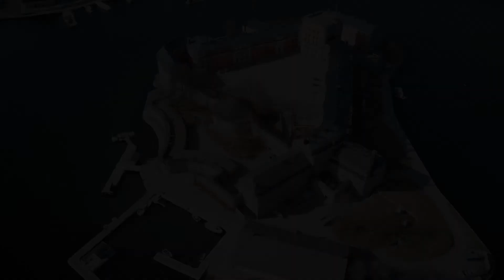Relaxing Music A trip to Sweden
Sweden is a Nordic country in Northern Europe on the Scandinavian Peninsula. Since most of the country consists of Scandinavian mountains, the landscapes in it are amazing and unique. In these harsh cold conditions, the Vikings were born who traveled and kept the whole of Europe in fear.

The walk will be accompanied by beautiful and melodious music that will help calm thoughts, concentrate attention for studying or doing homework. Can be used as background music during work, spa treatments or presentations.
I recommend watching it after a hard day at work or before going to bed to clear your mind.